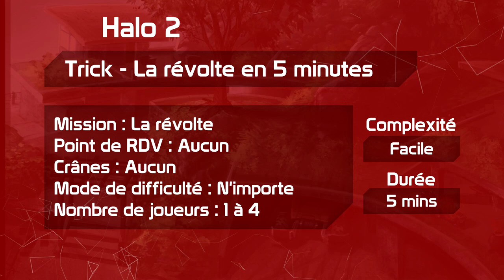Trick & EE - La Révolte en 5 minutes ! | H2 La Révolte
Retrouvez Novelastre pour un trick des plus pratiques pour la mission la révolte d'Halo 2 !